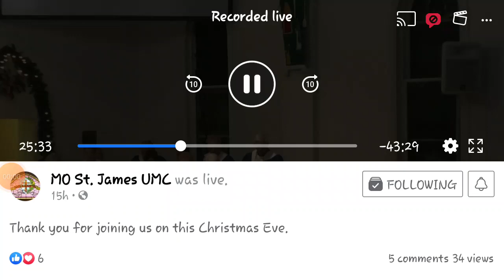St James United Methodist Choir Christmas Eve 2022